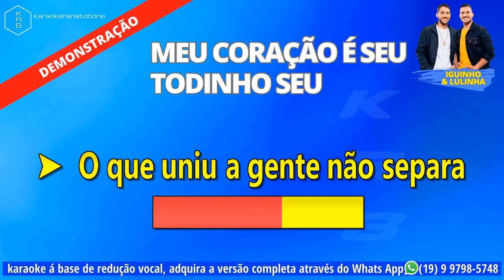MEU CORAÇÃO É SEU TODINHO SEU IGUINHO E LULINHA PLAYBACK KARAOKE DEMONSTRAÇÃO